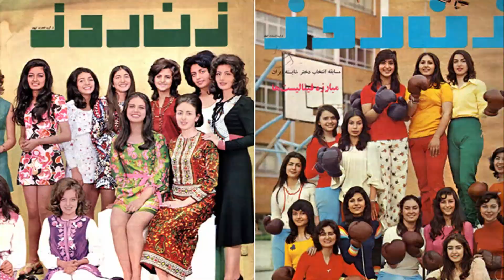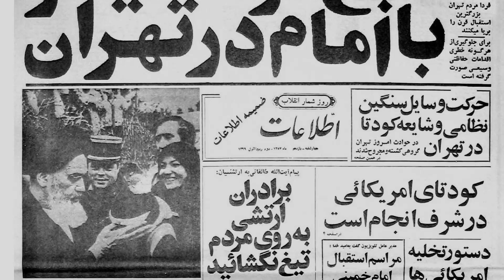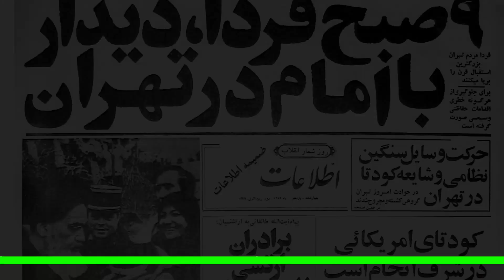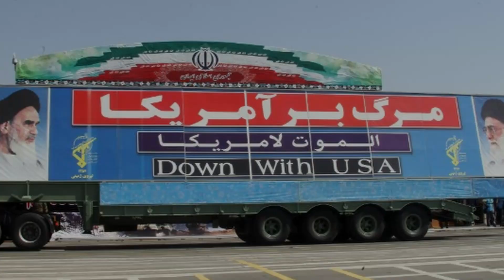The Iranian Revolution in 7 Minutes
The 1979 Iranian Revolution changed the world forever, and, by learning about why it happened and what happened, it is easier to see why Iran and the Middle East looks the way it does today.

If you have video suggestions, leave them in the comments. I check as often as I can.

All music and pictures were downloaded and used legally per individual requirements. Thanks!